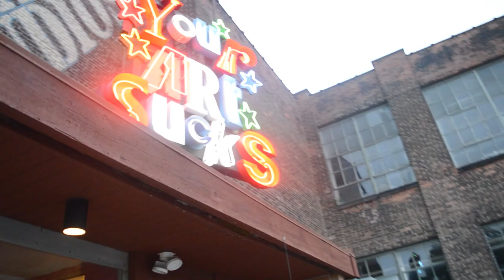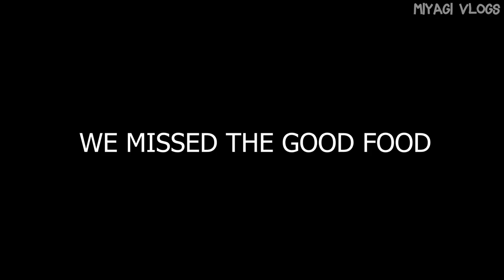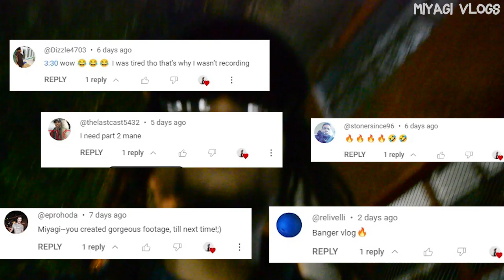WE ALL GOT DRUNK AF🤣 THE RECEPTION P2 🔥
Want Your Comments To be Seen? Come Kick It On Youtube Or Twitch ( Links Below)